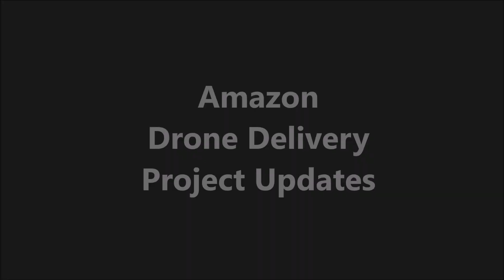Updates of Amazon's Drone Delivery Project, Prime Air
News and information on Amazon's drone delivery progress as of December 2016
For the full article, source information, and more drone news and information
Image and video source: Amazon Prime Air